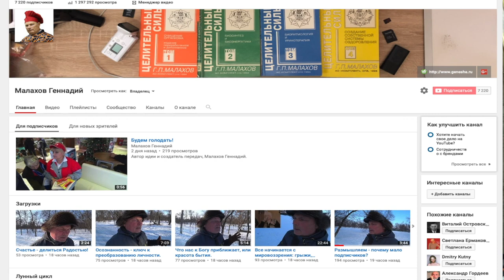ДЫХАНИЕ - вопросы и ответы.